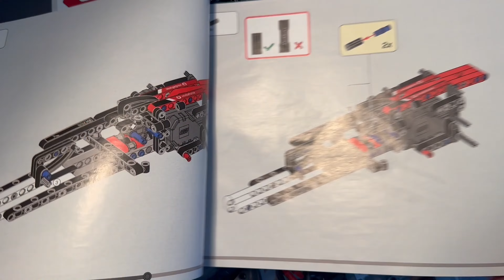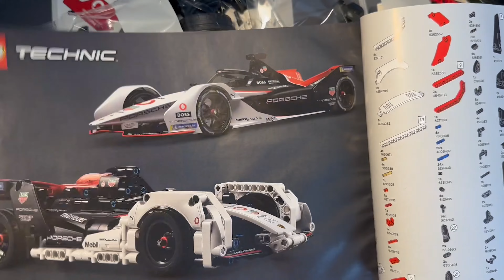LEGO Technic | Porsche 99X Electric Formula E #42137 | Speed Build | Build Instructions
Welcome to the Brick King Channel.

In this vídeo we build the LEGO Technic Porsche 99X Electric Formula E #42137.

The contrast between the red, black and white pieces were a plus for me and I really like the decals once they are all applied.

Fairly straight forward build with a couple of more complicated sections.

We hope to give you an oportunity to view before you buy and to show just how much fun it really is to build.

If you're having trouble with any particular section of the build, please reach out and I will try to help as much as I can.